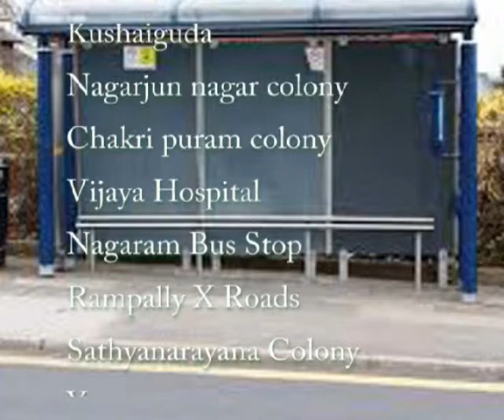HYDERABAD CITY BUS FROM ECIL TO GHATKESAR ROUTE NO BUS NO 281